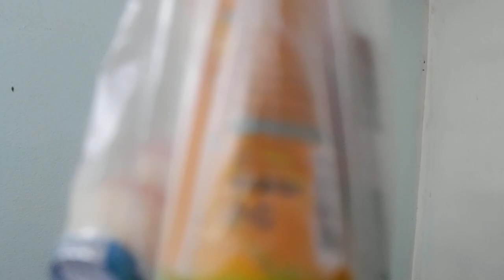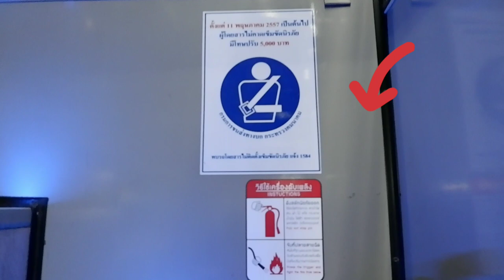bus hostess รถทัวร์เตรียมตัวไปทำงานมีอะไร vlog "|kingfa star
bus hostess รถทัวร์เตรียมตัวไปทำงานมีอะไร vlog
รีวิวรถทัวร์ สาว รถทัวร์ บัส โฮสเตส
เตรียมตัวทำงาน จากบ้านไปรถกันแบบไหน..?
แล้วต้องเตรียมไรบ้าง กับการไปทำงาน
ชมคริปได้เลยน่ะ
ทำคริปออกมาไห้ชมเรื่อยๆน่ะ..🌹
รักทุกคนจ้า
ขอ อ้อนทุกคนทุกท่านฝากกิ่งฟ้า ไหว้ในใจสักคนด้วยน่ะค่ะ อ้อนๆจากใจเลย
สามารถติชมผลงานได้น่ะค่ะ น้องจะได้แก้ไขจุดบกพร่อง
รักทุกคนน่ะค่ะ หรืออยากไห้กิ่งฟ้าทำคริป เกี่ยวยวกับอะไร สามารถแนะนำได้น่ะค่ะ
ส่วนมากคริปน้องจะเกี่ยวกับอาชีพการทำงานรถทัวร์
และใช้ชีวิตประจำวันค่ะ และเที่ยว รีวิว รักน่ะตัวเทอ
kingfa Star
เพจ:อันดาบัสโฮตเตส
สาวรถทัวร์ผู้น่ารัก บ้องแบ้วตลก ใจดีไม่ดุ น่ารักเก็บใว้ในใจผู้ชมด้วยน่ะค่ะ

คริปนี้ขอ อนุญาติสมบัติทัวร์ ถ่ายทำบนรถนะคะ
ไม่มีเจตนาอื่นใด  สร้างขึ้นเพื่อเป็นเกร็ดความรู้ หากผิดพลาดประการใดต้องขออภัยนะที่นี้ด้วยคะ
รถสมบัติทัวร์ ไม่มีเจตนาอื่นใดๆใน
การถ่ายคริป เป็นความชื่นชอบรถทัวร์
และเป็นเกร็ดความรู้เล็กๆน้อยไห้กลับคนดูนะคะถ้ามีความผิดพลาดประการใดต้องขออภัย ณ.ที่นี้ด้วยคะ รีวิวรถสวยๆ
และเป็นคริปสาธาระณะแบบส่วนตัวvlogไม่มีเจตนาอื่นใดในองค์กรเป็นการรีวิวรถทัวร์คะฉบับkingfa

คริปเที่ยวหุบเขาทุ่งหญ้าเกาะคา จ.ลำปาง